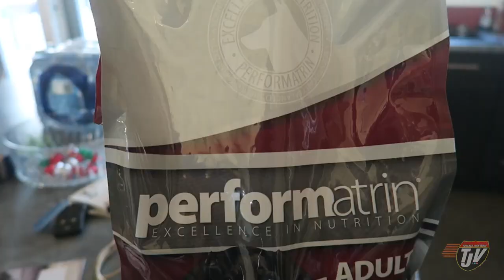TJV - TRIP SOUTH DELAYED... #968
TJ Snap Chat:
Trucker_Josh

"Viewer to Trucker Josh/Brit" Mailing Address:
TRUCKER JOSH